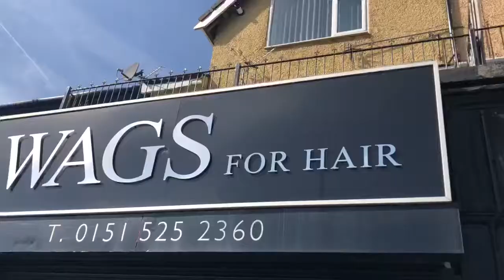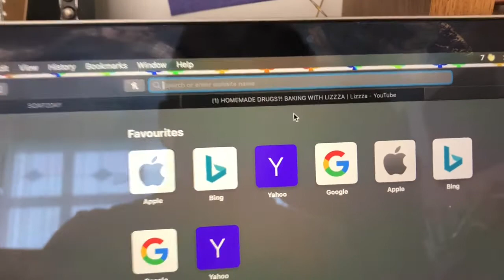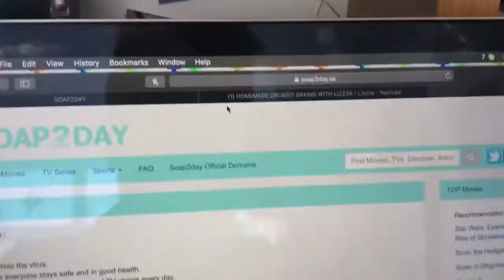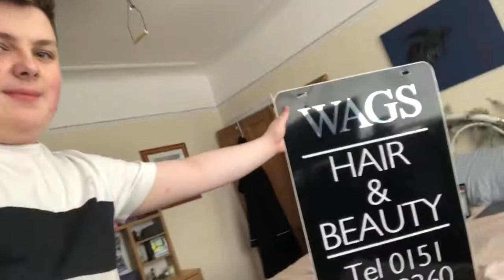Quarantine Vlog #3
Also if you share my YouTube video on your story and tell me you can have a shout out and be put into a raffle this will be with all of the Vlogs xx